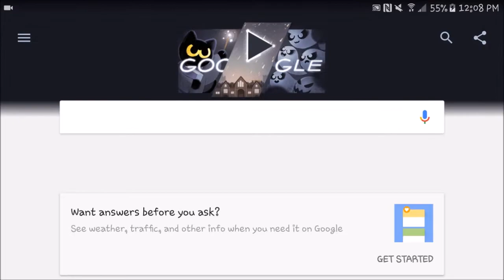MAGIC CAT ACADEMY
For Halloween what better way to celebrate than with a magical wizard cat! Google's game this year is pretty fun and actually kind of addictive. If you enjoyed this video give it a thumbs up, say some nice things in the comments below, and why not subscribe while you're at it for more content like this!!!